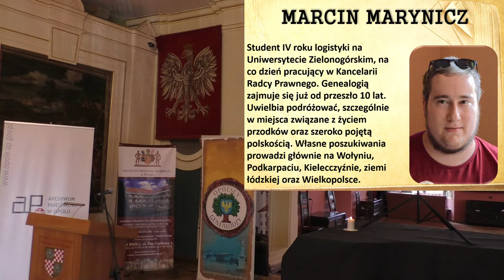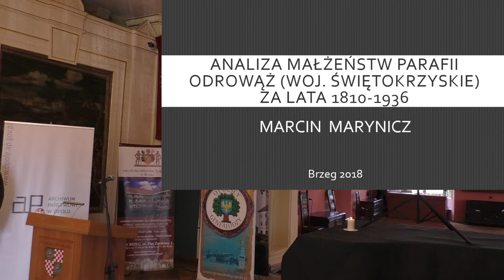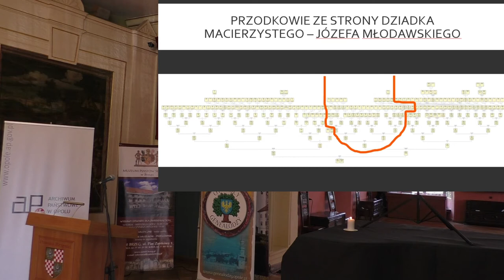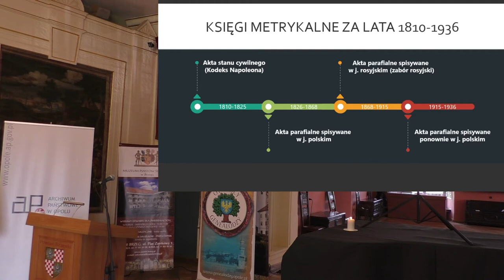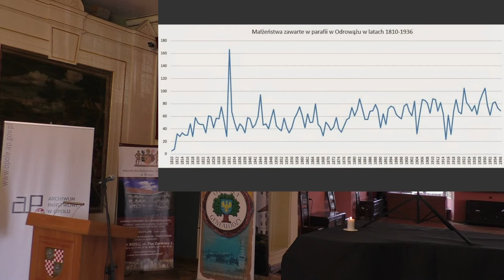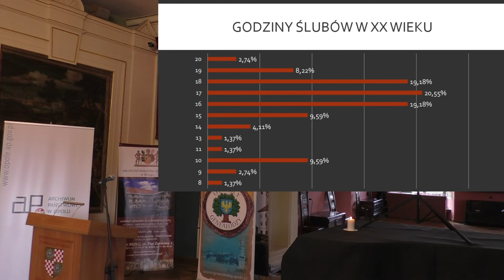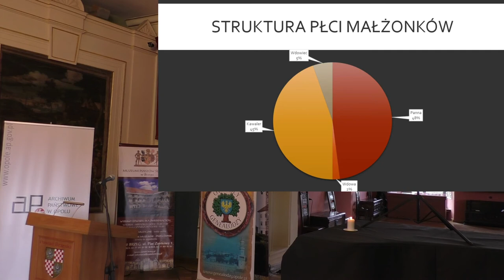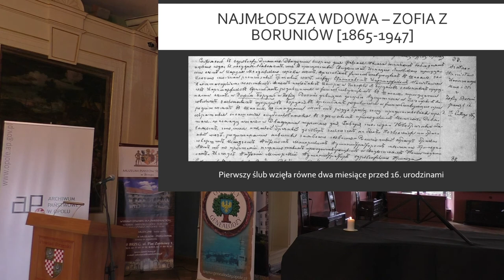Analiza małżeństw parafii Odrowąż - Brzeg 2018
Analiza małżeństw parafii Odrowąż (woj. świętokrzyskie) za lata 1810–1936, Marcin MARYNICZ

5. Ogólnopolska Konferencja Genealogiczna, Zamek Piastów Śląskich w Brzegu 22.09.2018

Prowadzenie: Zbigniew Nalichowski. Grafiki i nagłośnienie: Paweł Szymański.